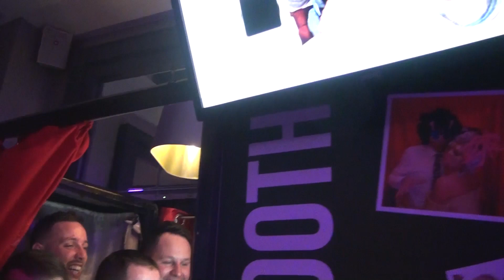Dance Sample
Multiple camera setup for dancing